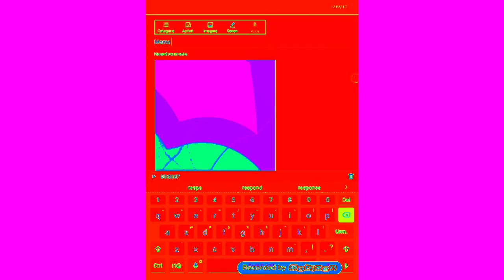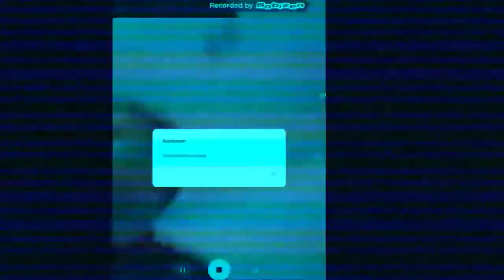,O FEOK. SD KC